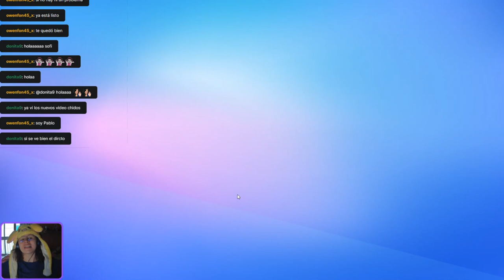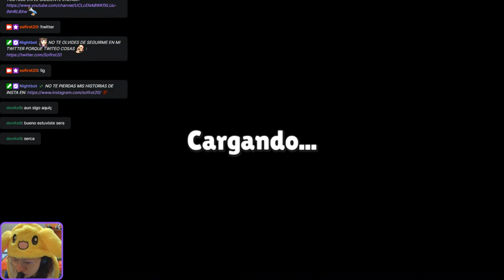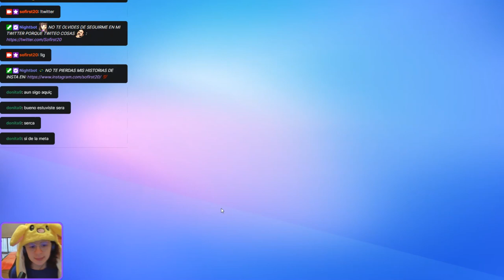💚RESUMEN del STREAM día 01/10/2022 | Sofirst 20 💚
💚RESUMEN del STREAM día 01/10/2022 | Sofirst 20, no hay más 💚
por aquí te dejo mis redes 🤗
¡y si eres nuevo, espero que disfrutes de mi contenido! un abrazo 🤩
y recuerda quien soy: Sofirst 20 y creo entretenimiento y risas